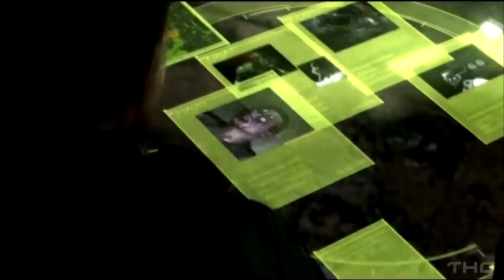Resident Evil 6 - Preview by TheHonestGamer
Battlefield 3: My LMJIZZ and Me 2

Title: Resident Evil 6
Release Date: 02/10/2012
Platform: PC, PS3, Xbox 360
Develeper: Capcom

Capcom's newest installment in its horror genre is Resident Evil 6, in which the world is in turmoil after the release of the new C-Virus, the dead of the president and worldwide bioterrism attacks. During the game you will be able to play as Leon Kennedy, Weskers son Jake and also Chris Redfield. But will the game bring enough new elements to keep fans interest in the series, watch my honest preview to find out.

Dont forget to give your opinions in the comments section below or on Twitter.

As always, please FAVORITE the video if you LIKE what you see. Thank you for making us a part of your day. =)